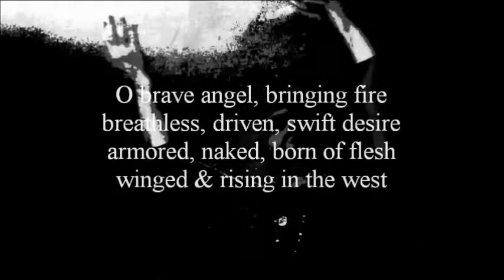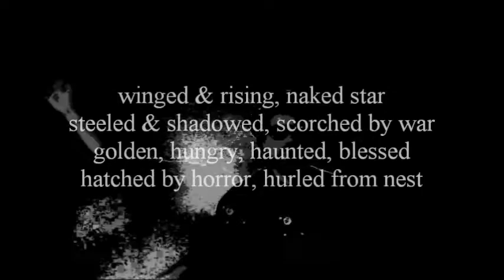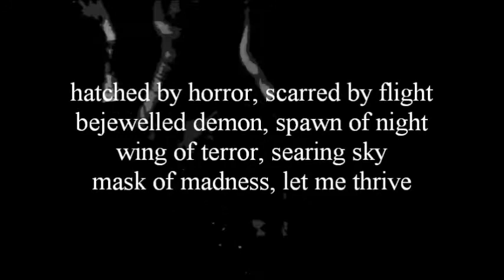DANCE OF THE DRUID KING